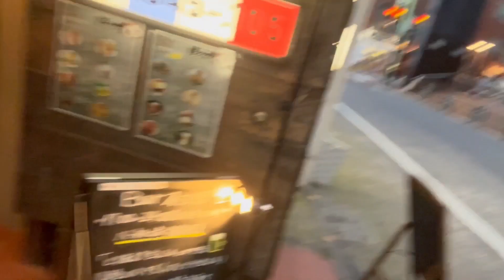シン・さすらい魂 大山で極上のハンバーグを喰らう